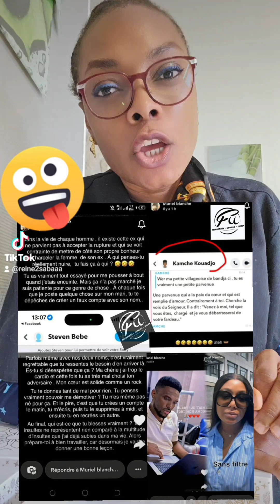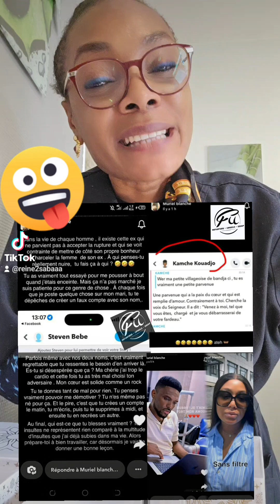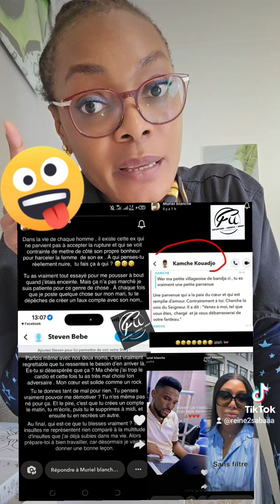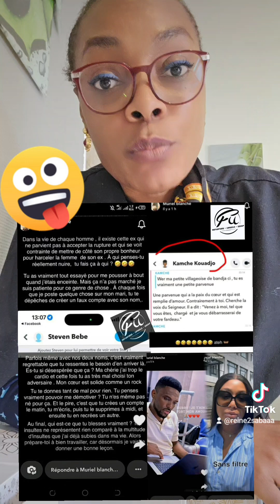les pleures du mbolè???